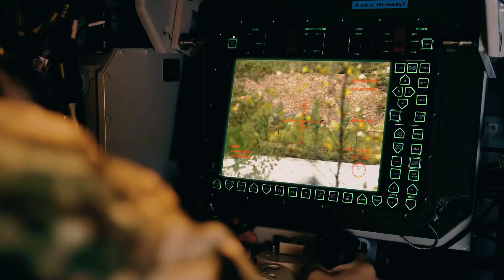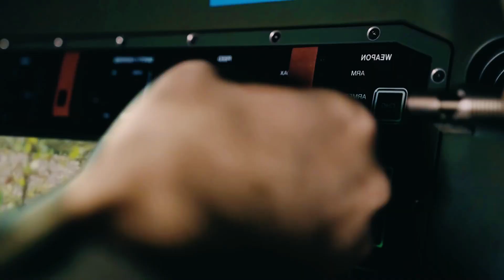Russia Bounty on Ukraine Military Robot DOUBLED: THeMIS A MILITARY ROBOT